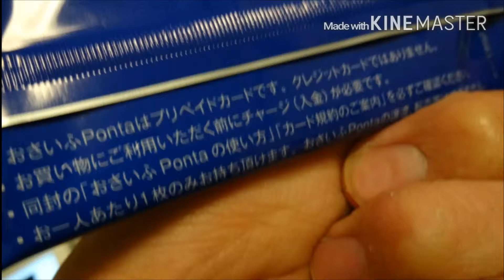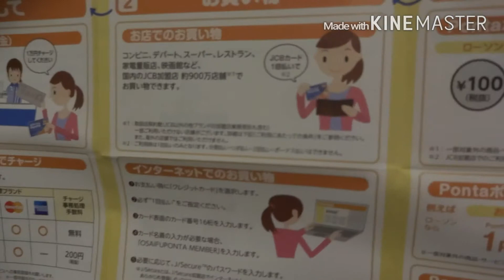お財布ポンタカードです